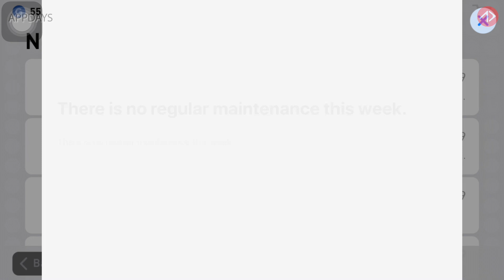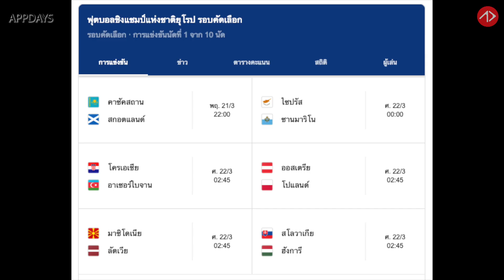อัพเดทข่าวด่วน PES2019 มือถือ | แปลกใจแบบนี้ก็มีด้วยหร๊าา !?